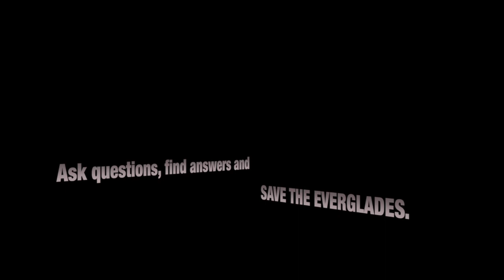Florida Springs 02 Music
The Alexander Springs Wilderness in the U.S. state of Florida was designated in 1984 by the United States Congress. Manatees migrate each year to the warm spring waters during the cold season, while alligators, otters and turtles can be observed all year around. In spite of their size, manatees have relatively little body fat and their metabolic rate is low compared to other marine mammals.

Alexander Springs is a first-magnitude spring that flows from the large, cavernous opening in the bottom of the central part of the pool, producing more than 80 million gallons of fresh water a day. Aquatic vegetation surrounds the area of the main spring vent, where the pool bottom falls away to reveal a large open area of exposed limestone rock and boulders to a depth of about 28 feet. The Alexander Spring Wilderness was filmed by Heiko Kiera aka Ojatro in Florida / 2014.